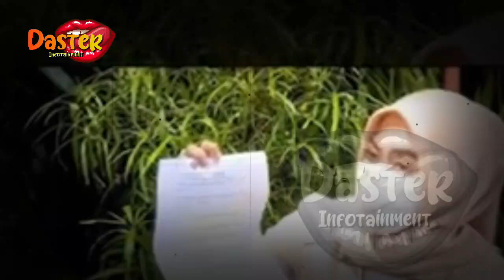BERITA ARTIS HARI INI~POTRET SYAHRINI UNGGAH FOTO MESRA !! BUKAN REINO? SOSOK PRIA CURI PERHATIAN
BERITA ARTIS TERBARU HARI INI~POTRET SYAHRINI UNGGAH FOTO MESRA !! BUKAN REINO? SOSOK PRIA CURI PERHATIAN

gosip terbaru,
berita artis,
gosip artis,
syahrini,
syahrini dan reinobarack,
reinobarack,
lunamaya,
indonesia,